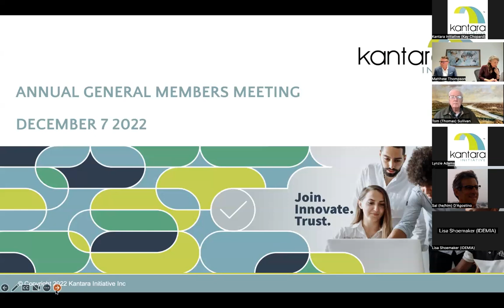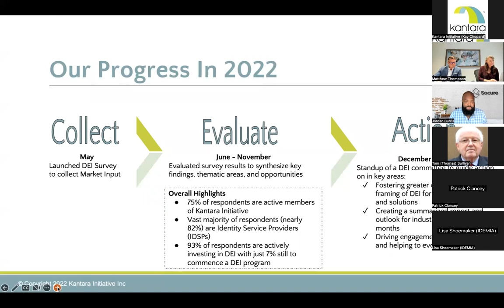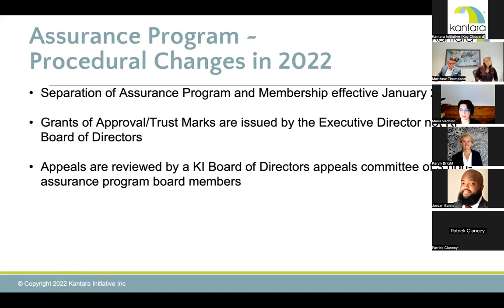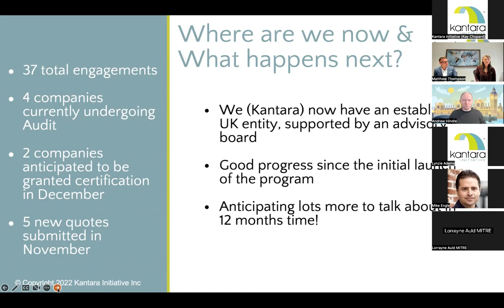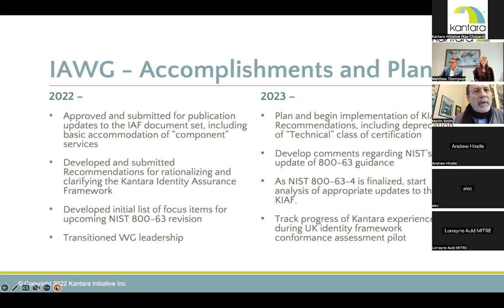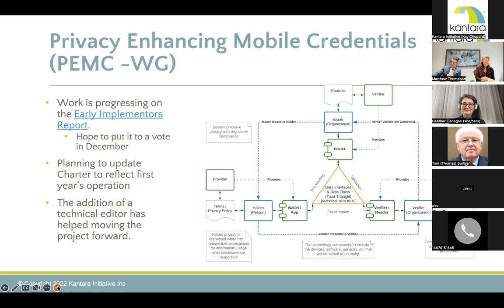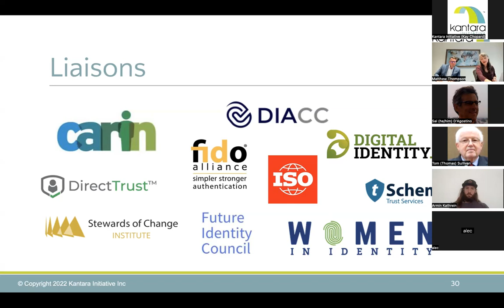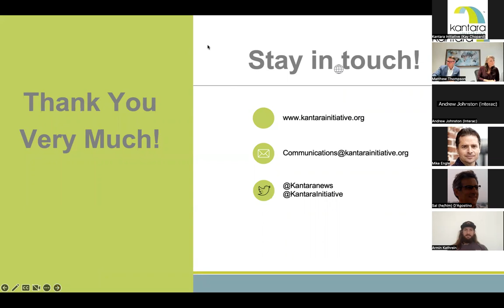2022 Kantara Annual General Meeting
2022 Kantara Annual General Meeting